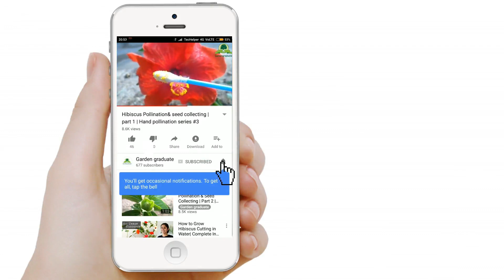Balsamina Rose Seed Collecting and processing | GardenGraduate | seed collecting series #009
🌸Balsamine Rose Flower:

Balsam requires 60 to 70 days from sowing to produce flowers, so an early start is essential. Learn how to grow balsam and enjoy these lovely colorful flowers through the end of the season. Try growing Balsam plants from seed if you have a long growing season, or pick them up at your favorite nursery. Balsam plant care is trouble-free due to its resistance to many common garden pests. It may be plagued by soil nematodes, powdery mildew or Oedema, but these problems are relatively infrequent.

Balsam Plant Information Balsminaceae impatiens is a common sun to partial shade flowering annual. It is easy to grow and widely available at nurseries and garden centers. Impatiens balsamina is known by the common name balsam or by the umbrella moniker of impatiens, which covers a wide variety of forms and tones. Balsam may also be found as “Rose Balsam.” The flowers bear double petals and come in an array of colors but are partially hidden by large attractive leaves with pronounced veins. Balsams come in white, red, orange, yellow, violet, and pink. These flowers resemble mini roses or camellias with the thickly spaced petals and tones. Some fun balsam plant information is found in another of its names: touch-me-not. The name is owing to the end of season pods which form and burst at the slightest touch.

                                    ◀◀supporters▶▶

once again thank you for being part of our community.